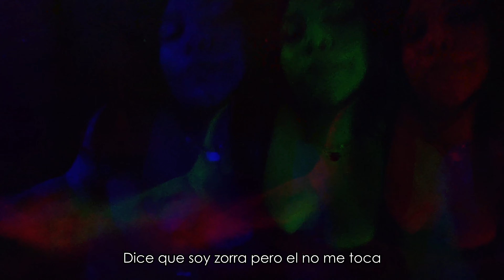LEVEL - MAQUILLAJE (Visualizer)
𝙏𝙧𝙖𝙘𝙠 𝟬𝟱: 𝙈𝙖𝙦𝙪𝙞𝙡𝙡𝙖𝙟𝙚💅💄💋

Director creativo: @PlasticBitch & @Level_official
Make up: @PlasticBitch
Camara: @red.gr4ve
PROD: @red.gr4ve